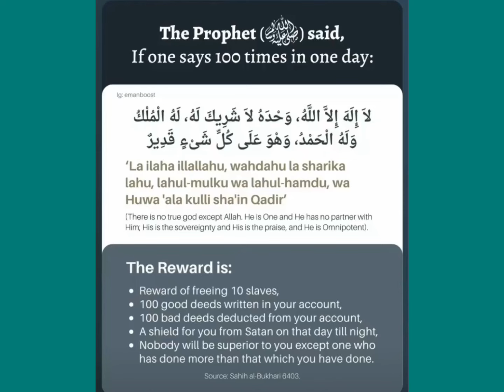Best Dua for the day of Arafah